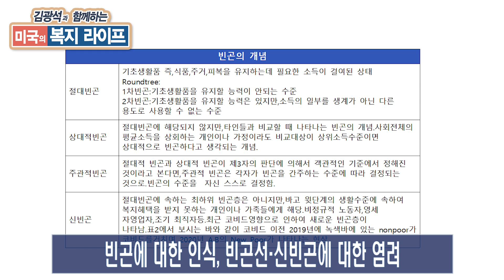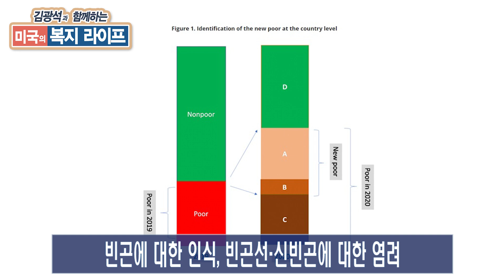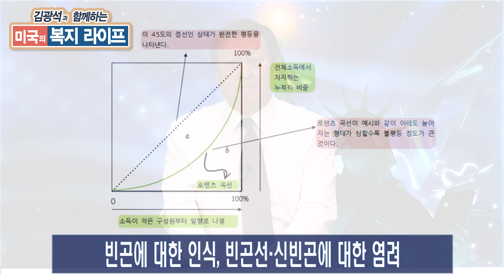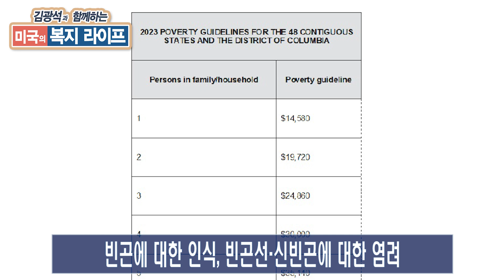미국의 복지라이프 EP 84 - 빈곤에 대한 인식, 빈곤선, 신빈곤에 대한 염려